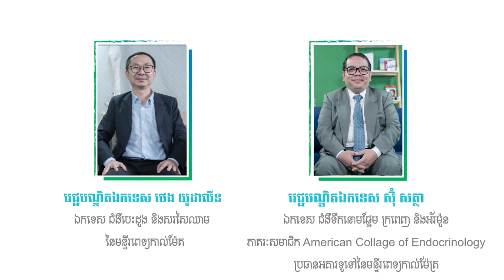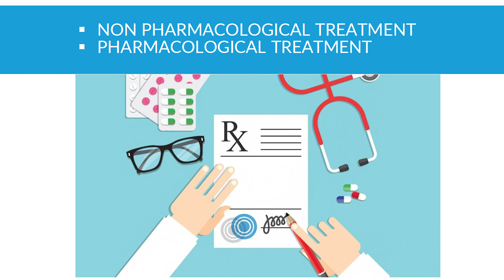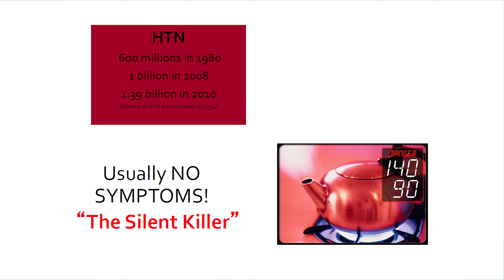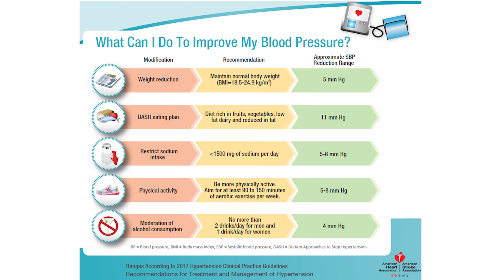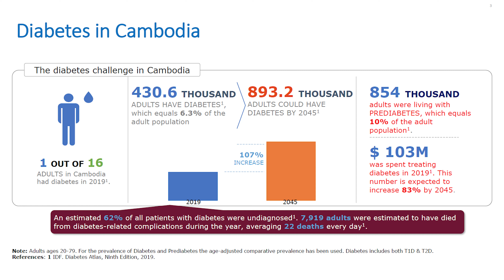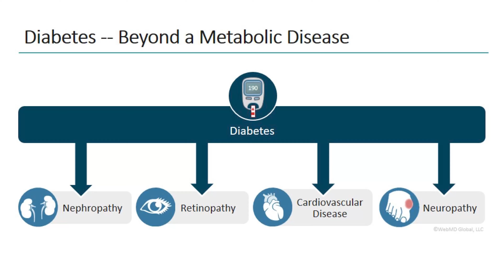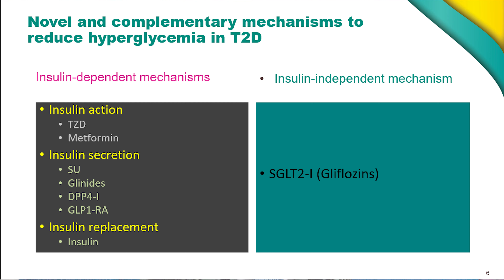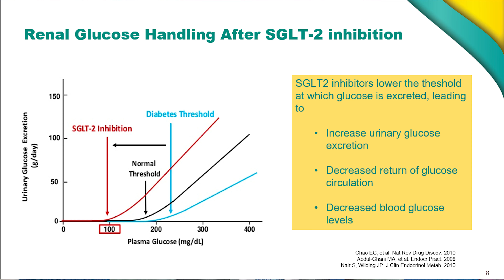ប្រធានបទ៖ ការគ្រប់គ្រងជំងឺលើសសម្ពាធឈាម និងការការពារផលវិបាកជំងឺទឹកនោមផ្អែមប្រភេទទី២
ប្រធានបទ៖ ការគ្រប់គ្រងជំងឺលើសសម្ពាធឈាម និងការការពារផលវិបាកជំងឺទឹកនោមផ្អែមប្រភេទទី២ តាមរយ:ឱសថជំនាន់ថ្មី